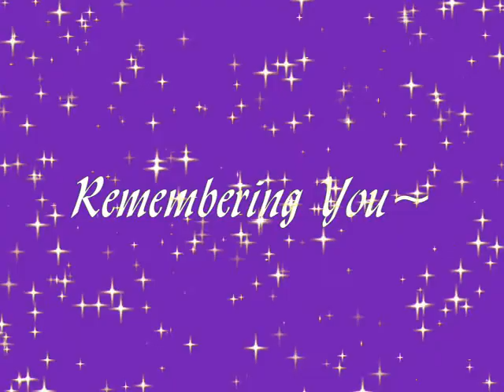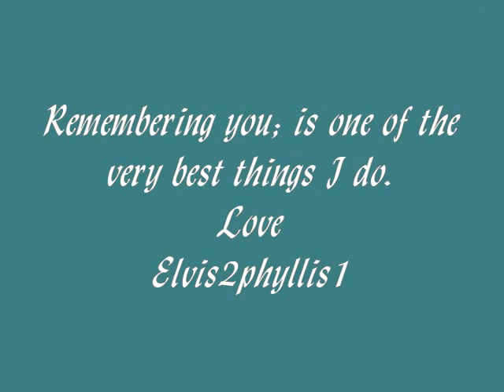In Honor of Elvis For My Brother Larry..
Is one of the very best things I do... Love You always~~ Please sign below if you care to everyone.. Love Phyllis

O Larry I didn't know when I made this you would be gone today But u are now with all THE KINGS!! I love you Sis